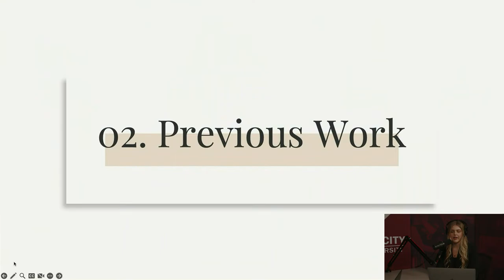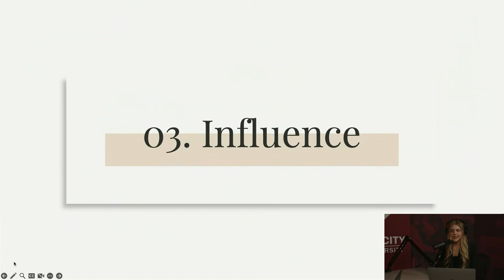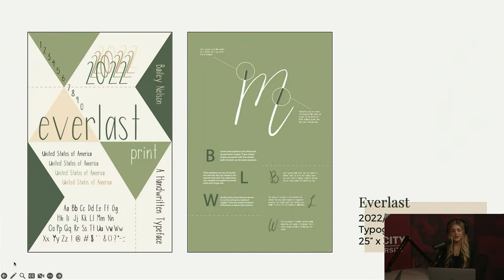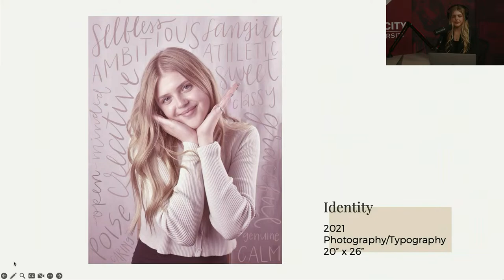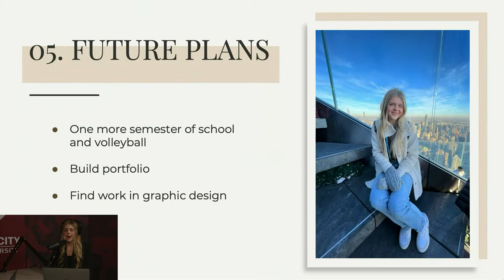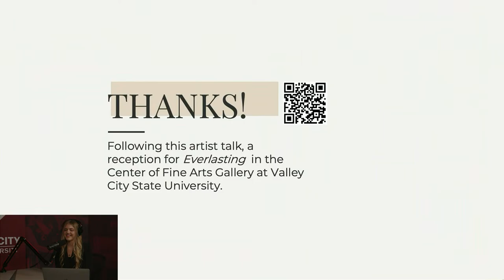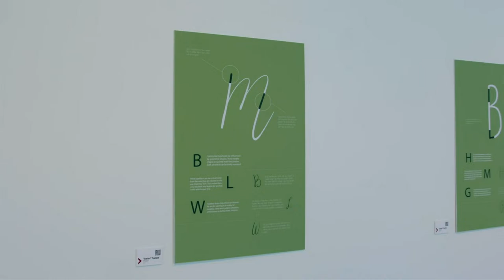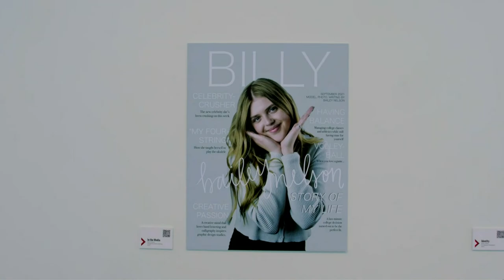VCSU Artist Podcast: Everlasting by Bailey Nelson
VCSU Art Gallery Presents Senior Art Exhibition: Everlasting by Bailey Nelson.

For more information about the VCSU Art Department visit us